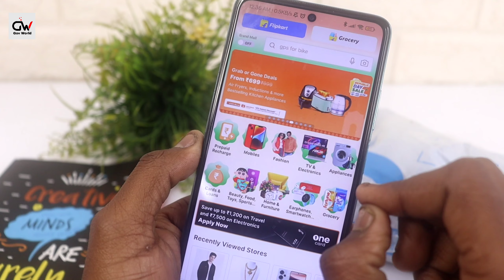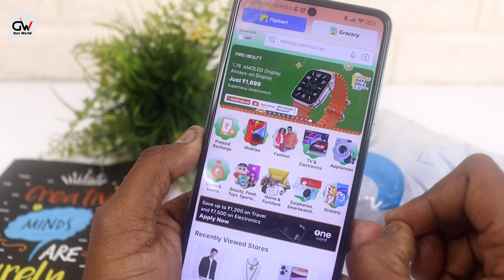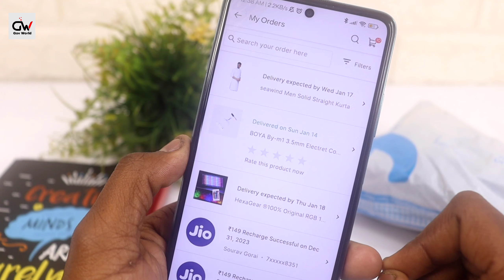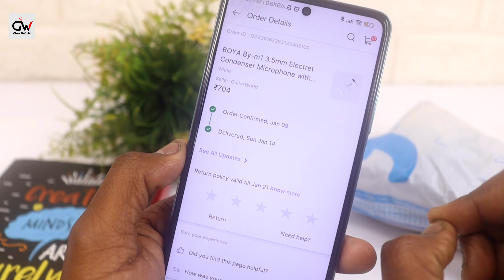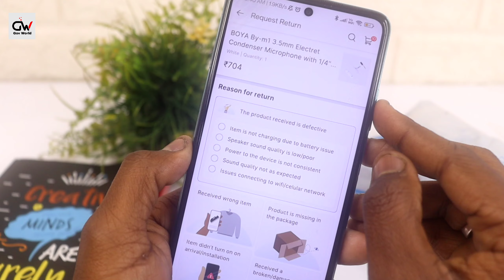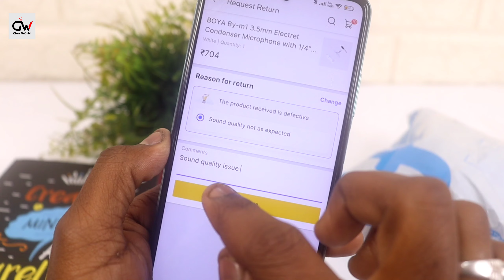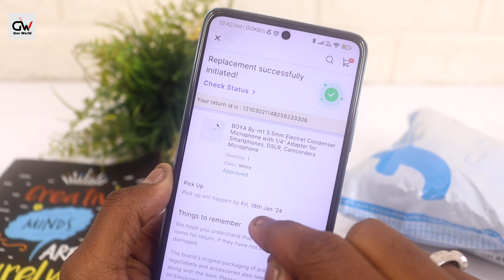Flipkart Product Return Kaise Kare 2024 | How To Return Product On Flipkart | Flipkart Order Return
Hello Dosto, Es Video Me Maine Aapko Bataya Hai Ki Kaise Aap 2024 Me Flipkart Product Ko Return Ya Exchange Kaise Kar Sakte Hai, How To Return Or Exchange Product On Flipkart 2024,  Umeed Hai Aapko Ye Video Pasand Aayegi.

Frequently Asked Questions:

flipkart product return kaise karen
flipkart product kaise return karen
flipkart ka item return kaise kare
flipkart product return
flipkart order ko return ya exchange kaise kare
flipkart return process
flipkart product exchange kaise kare